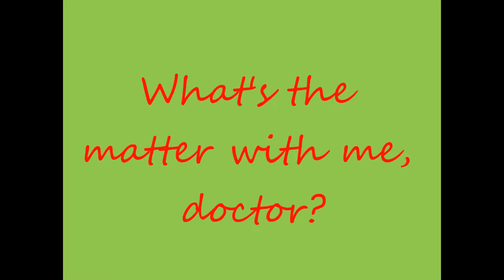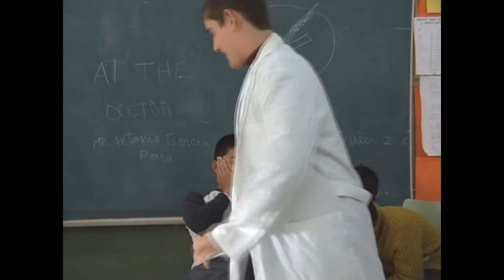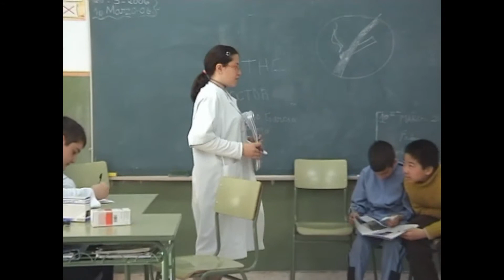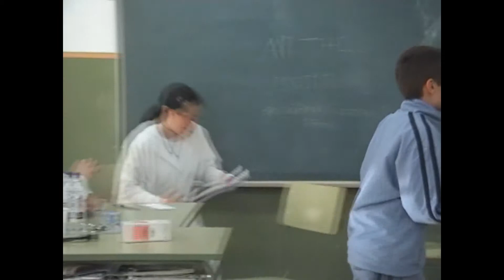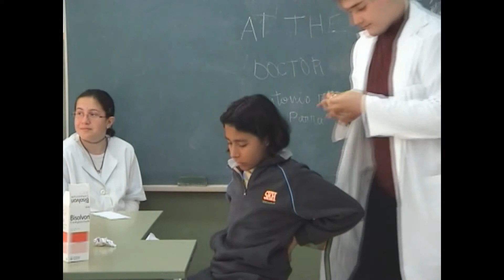What's the matter with me, doctor? 9 (6º C, 2005-06)